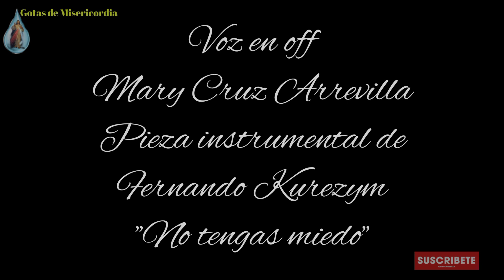San Ricardo, El peregrino/Santo de hoy 07 de Febrero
Es un mítico rey y santo inglés del siglo VIII.
Su historicidad, al igual que la del también rey San Lucio, es puesta en duda por algunos autores. Sobre todo el hecho de que se le considere rey cuando, probablemente, sería señor de un gran feudo equiparable a un pequeño reino de la época. Algunos autores lo consideran príncipe de Wessex.